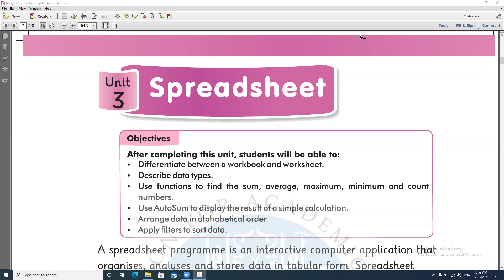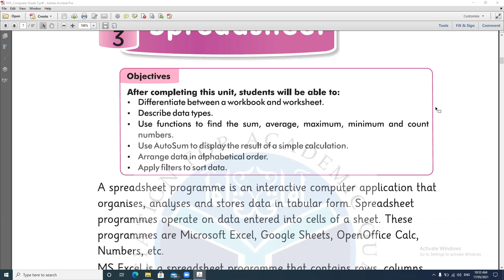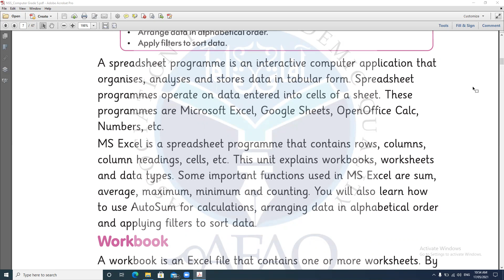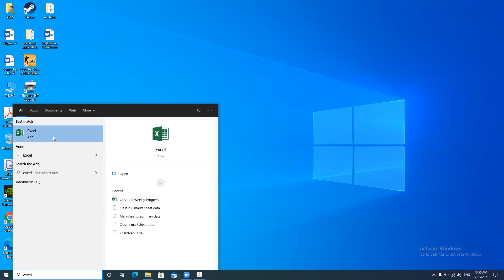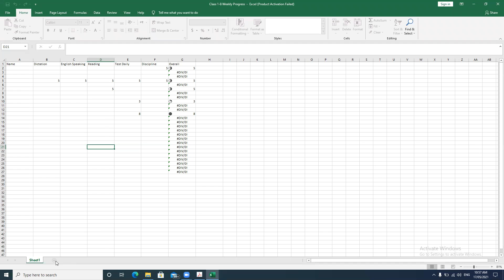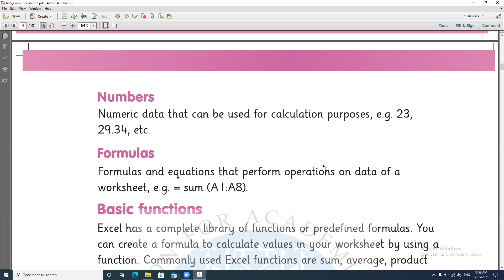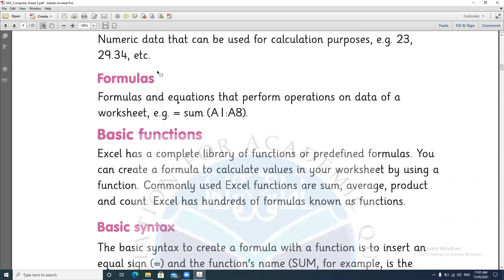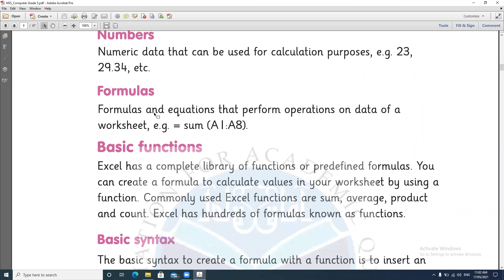class 5 computer 17 5 21